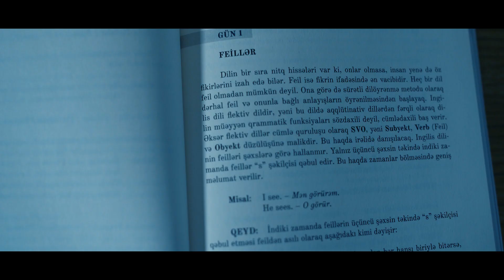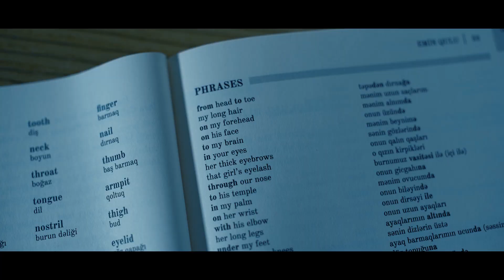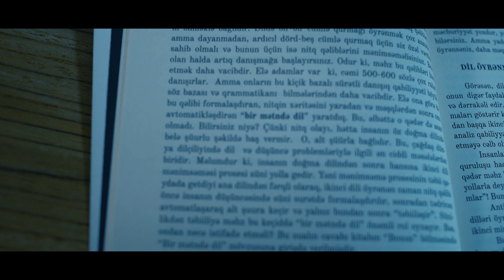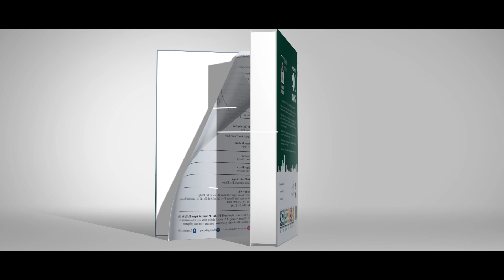20 GUNDE INGILISCE - TEQDIMAT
Kitab nə öyrədir
Necə öyrədir
Necə bölmədən ibarətdir